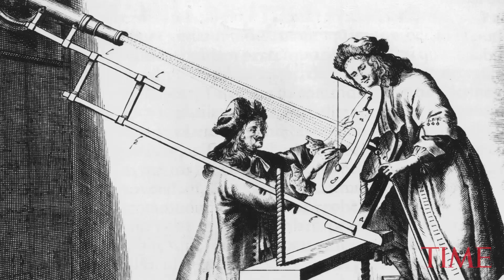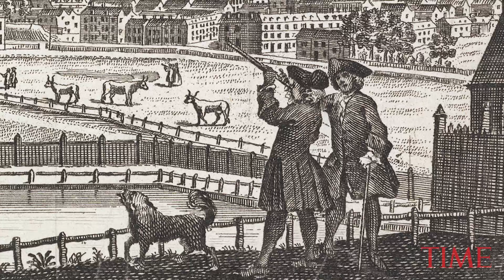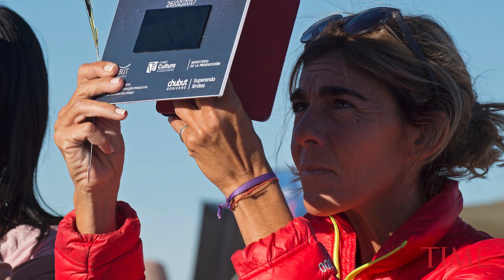Carl Sagan's Widow Ann Druyan On The 'Mythic, Biblical Power' Of A Solar Eclipse | TIME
The solar eclipse that will cross the U.S. on August 21 will be one more opportunity for us to take in the just-out-of-reach spectacle of space. Few people will be more equipped to understand its implications than writer and producer Ann Druyan.